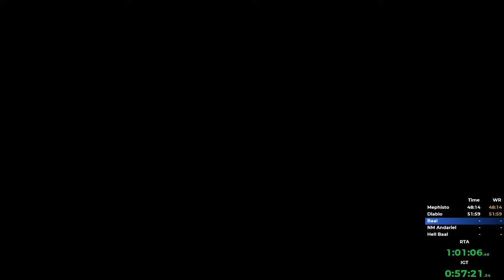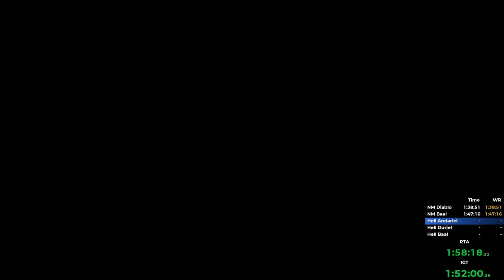A CASUAL HELL HC SORCERESS SPEEDRUN